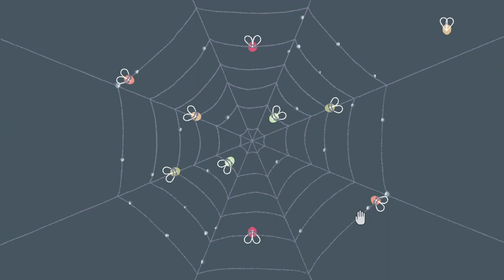what is with this puzzle ?? ~ A Little to the Left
we may take a while, but at least we appreciate it, u kno ?

0:00-0:02 intro
0:02-29:25 what’s the best time of day ? ~ ~ ~ ~ ~ ~ ~ ~ ~ ~ ~ ~ ~ ~ ~ 6:30, hands down
29:25-29:37 outro